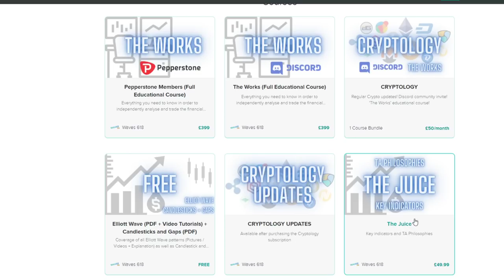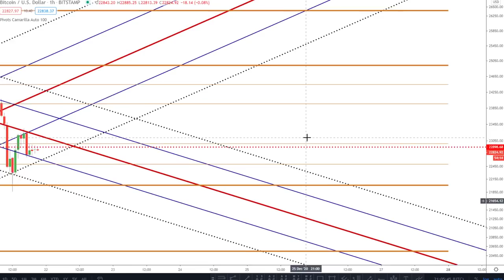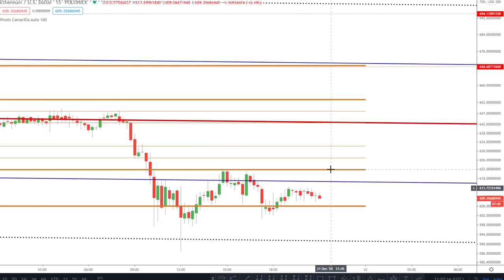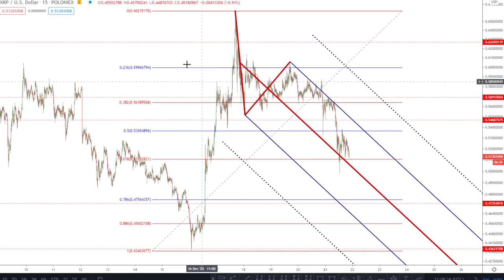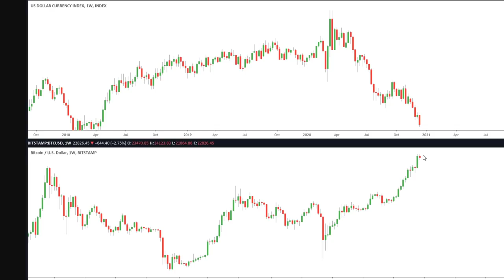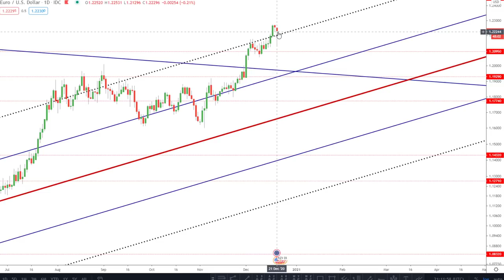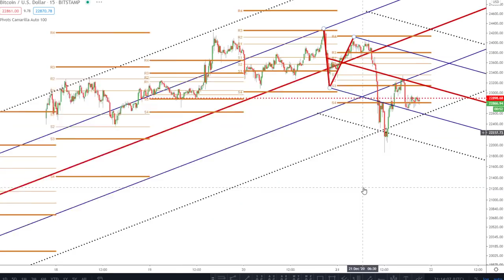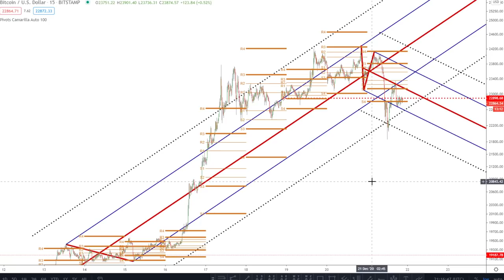Bitcoin Price - Bull Flag Decision Time!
⏰Timestamps:

00:00 Intro

★★★LIMITED OFFER!!! ★★★

📈 Pitchforks:
1 Standard Deviation - Blue line (Upper/Lower Median Line)
2 Standard Deviations - Dotted Black line (Upper/Lower Warning Line)